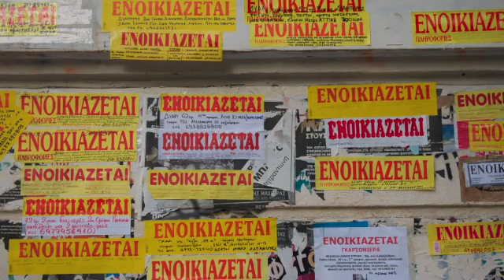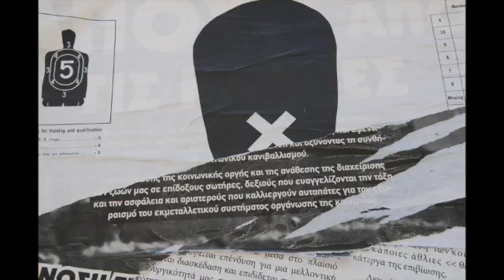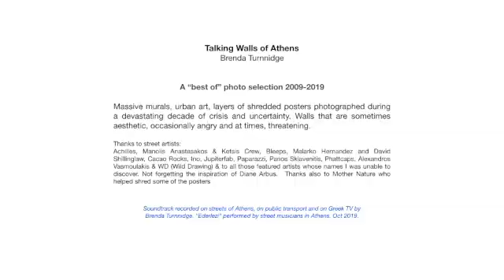Talking Walls of Athens SD 480p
Talking Walls of Athens

A “best of” photo selection 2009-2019

Massive murals, urban art, layers of shredded posters photographed during a devastating decade of crisis and uncertainty.
Walls that are sometimes aesthetic, occasionally angry, perhaps even threatening.

I choose, on purpose, to photograph these streets devoid of people so that the viewer can listen and focus more intently on the walls.

Thanks to street artists:
Achilles, Manolis Anastasakos & Ketsis Crew, Bane, Bleeps, Malarko Hernandez and David Shillinglaw, Cacao Rocks, Ino, Jupiterfab,, Paparazzi, Panos Sklavenitis, Phattcaps, Alexandros Vasmoulakis & WD (Wild Drawing) & to all those featured artists whose names I was unable to discover.  To Diane Arbus for her inspiration.
Thanks also to Mother Nature who helped shred some of the posters

Soundtrack recorded on streets of Athens, on public transport
and Greek TV by Brenda Turnnidge